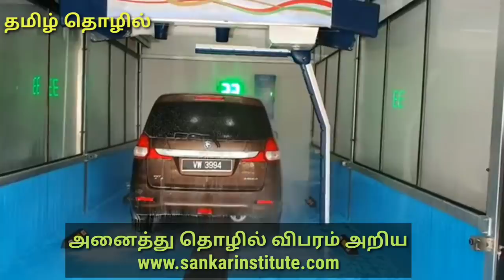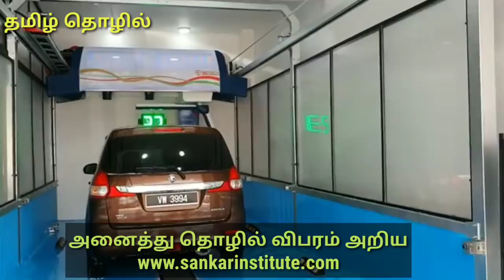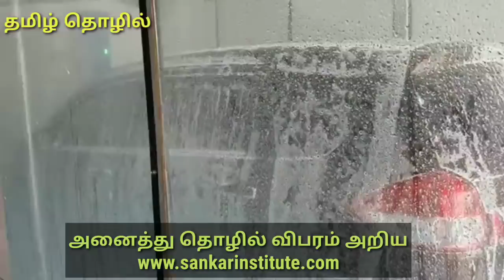மாதம் இரண்டு லட்சம் ரூபாய் வருமானம் கிடைக்கும் தொழில்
New business ideas and opportunities
Small business ideas in Tamil Nadu